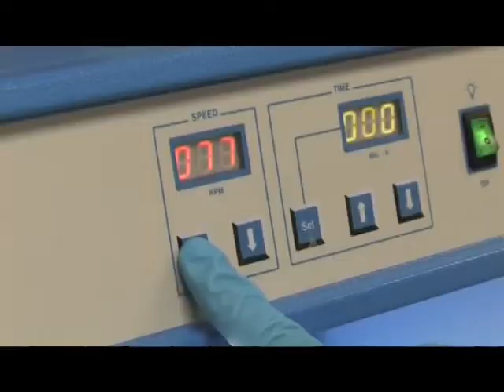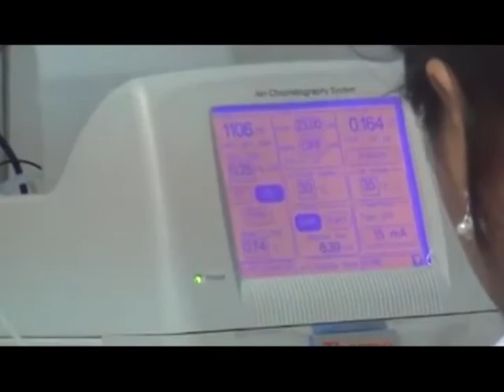CUROC - UNAH busca alianzas para la creación de un laboratorio de calidad de agua